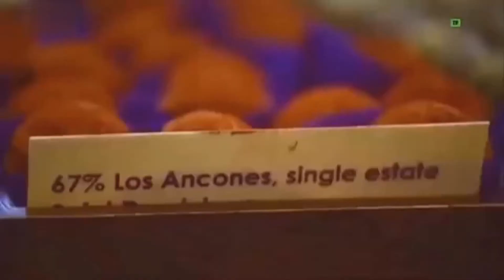EL ARBOL DEL CACAO